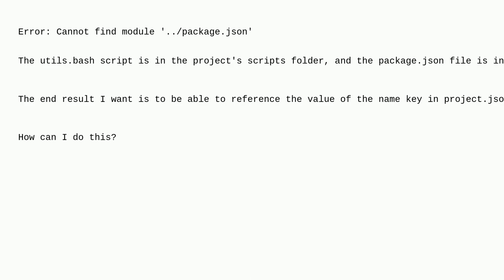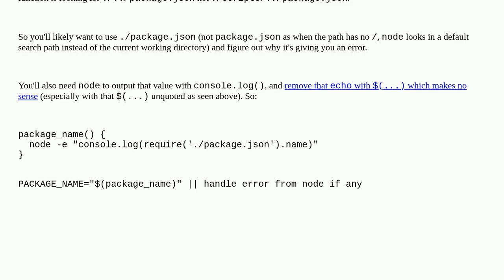Unix: How can I write a function that returns the results of a one-line node script?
How can I write a function that returns the results of a one-line node script?

A special thanks goes out to the community

  bash node.js command-line